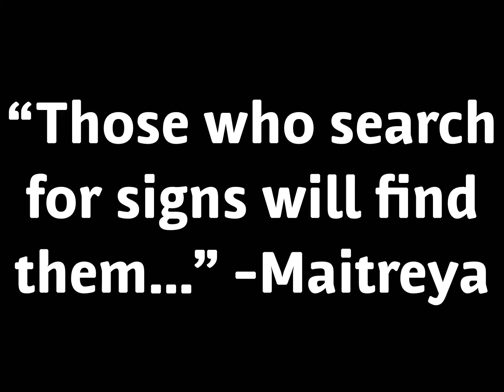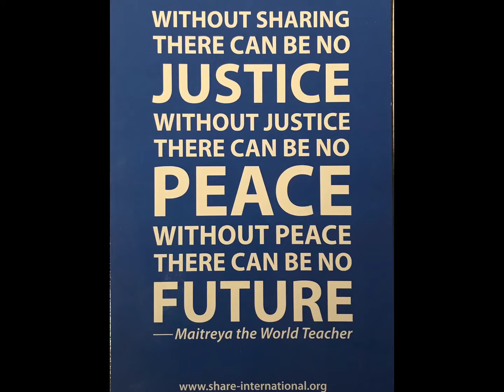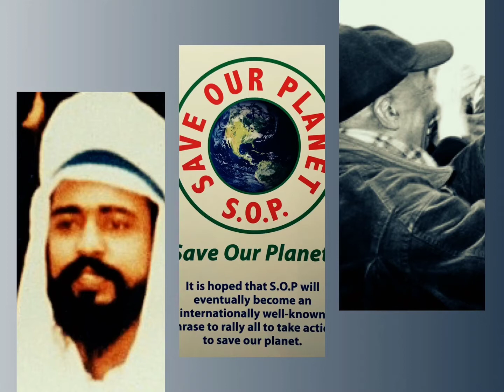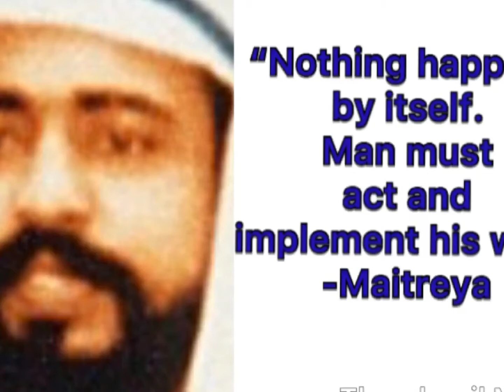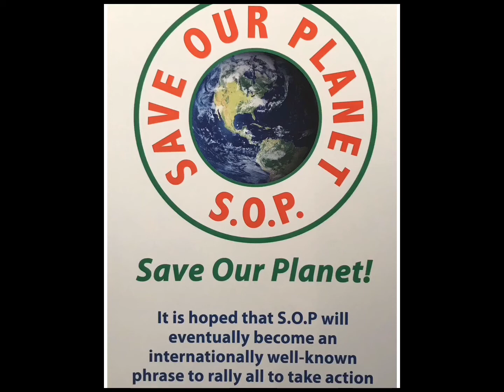Maitreya will answer the million dollar question. Is there life in other planets?!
Is there life on other planets?! According to the Masters the answer to that age old question is YES!